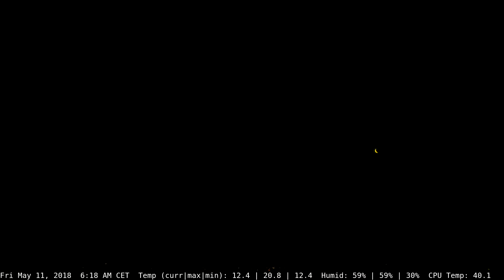Daily Madrid in one-minute Timelapse 11-05-2018